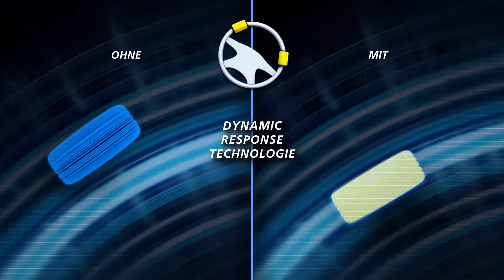Michelin Pilot Sport 4 DE